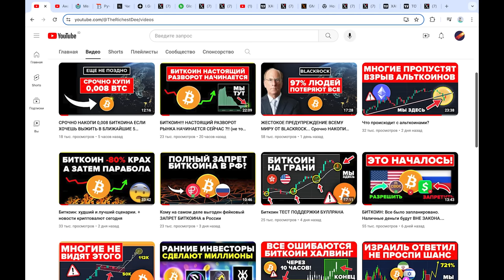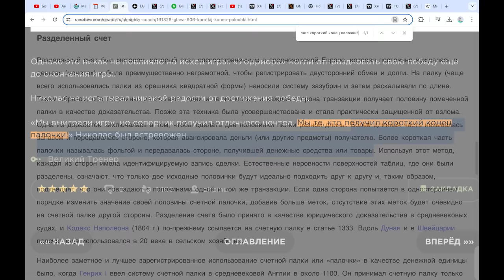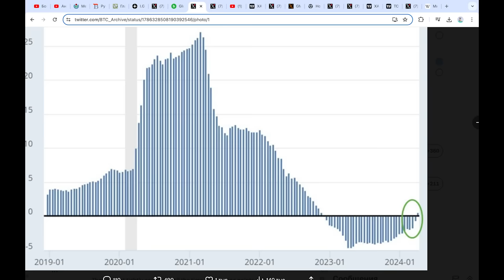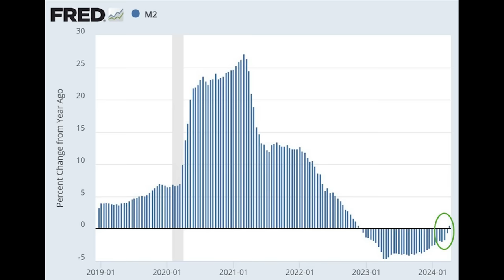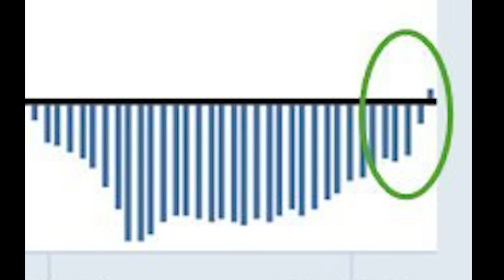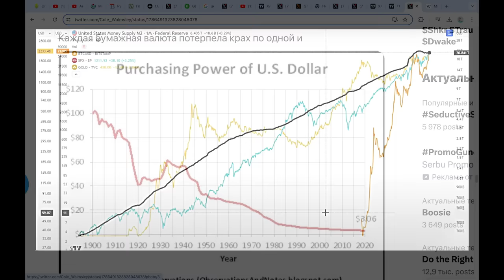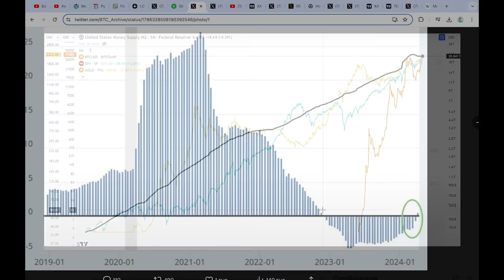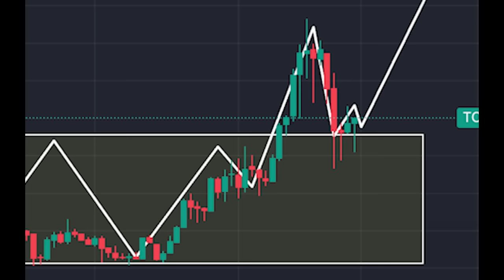ЗАПЛАНИРОВАННЫЙ КОЛЛАПС ФИАТНЫХ ВАЛЮТ НАЧИНАЕТСЯ! Биткоин ждет БУМ. Альткоины еще даже не росли!